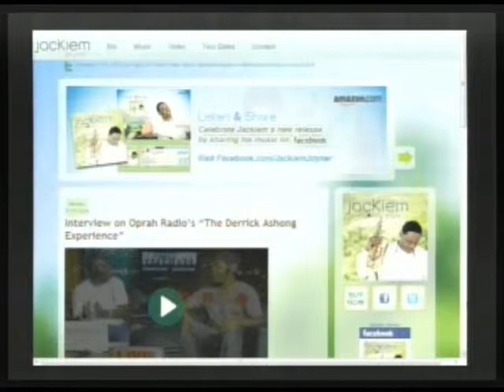Jackiem Joyner Soul Saxophonist -- Special Edition Interview (3/4)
Morning Coffee with Mario Talk Show SPECIAL EDITION EPISODE: In studio full-length interview with Soul/R&B saxophonist Jackiem Joyner who has played with many notables including Keiko Matsui, Brian Culbertson and many more. Jackiem sits in and shares the experiences that led to his chart topping career in smooth jazz. We also take a moment to check out his slammin' EPK and his impromptu jam on stage with Brian Culbertson. Settle in and enjoy! (12-01-10) PART 3 of 4 -- THIS IS A PARTIAL EPISODE